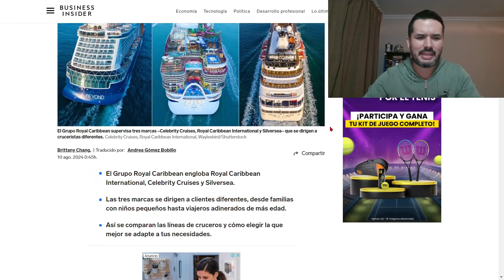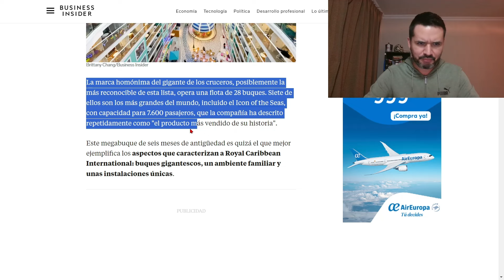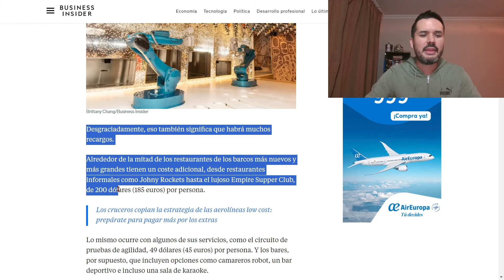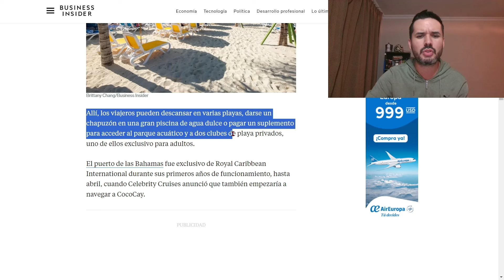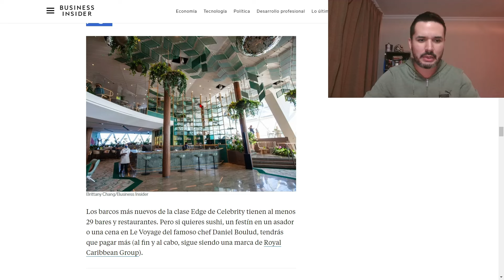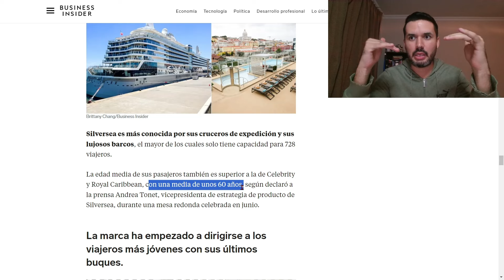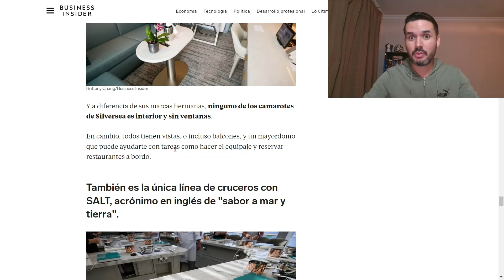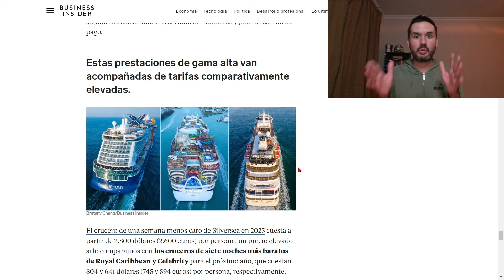🛳️ Cruceros Royal Caribbean vs Celebrity vs Silversea - ¿Cuál es MEJOR?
En este video analizo el artículo de Business Insider sobre cómo escoger la mejor naviera del grupo Royal Caribbean para ti.
Consigue el PLANIFICADOR DE CRUCEROS. ¡Este planificador imprimible incluye 67 páginas de listas de verificación, listas de equipaje, información sobre cruceros sin visa y más!

SOBRE MÍ
Soy un agente de viajes enfocado exclusivamente en los viajes en crucero. Atiendo de manera digital a todo el mercado de habla hispana y soy de Guayaquil, Ecuador.